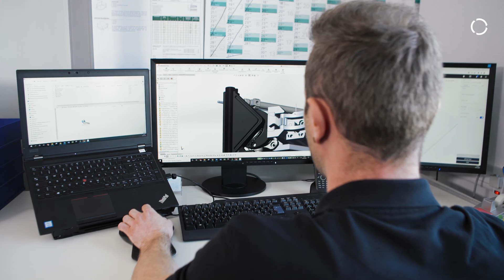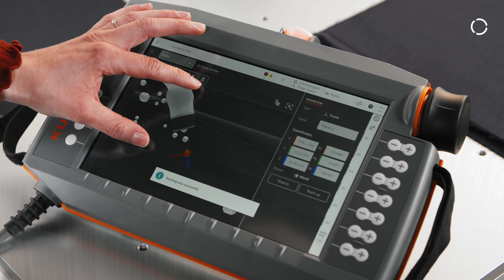The textile (r)evolution: KUKA small robotics automates the textile industry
There is a trend to move production closer to sales markets again. This saves time and costs and is good for the environment. For the European textile industry, the partial return from low-cost production facilities in Asia is primarily a question of technology.
With KUKA robotics, the automation experts at robotextile have now created an efficient and surprisingly easy-to-handle system solution that could lead textile production into a new era: “Thanks to the extremely agile and highly flexible KUKA small robots from the AGILUS, SCARA-robots and LBR iisy series as well as specially designed grippers, we have managed to take layers of fabric from the stack of pre-cuts and feed them individually to the next production step without picking up the next layer of fabric as well – nothing on the market was previously capable of doing this.”